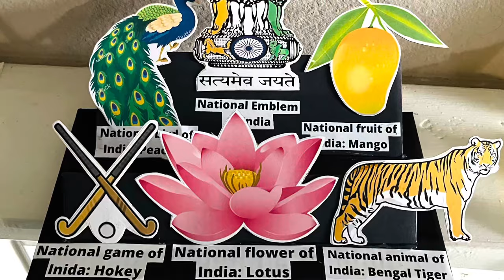National symbols of India display | Indian Independence day craft ideas | August 15th craft ideas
National symbols of India display | Indian Independence day craft ideas | August 15th craft ideas | Independence day art and craft | Independence day school project ideas | paper craft ideas for Independence day

👉purchase the hot glue gun using this

- National emblem, Tiger, Peacock